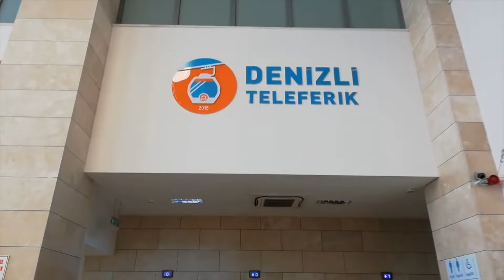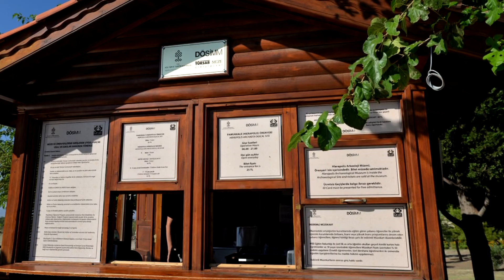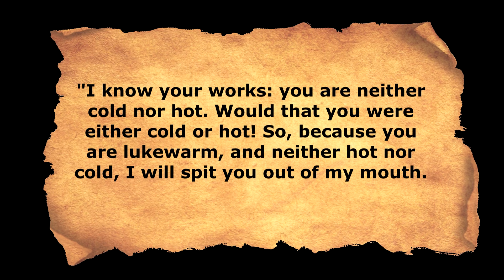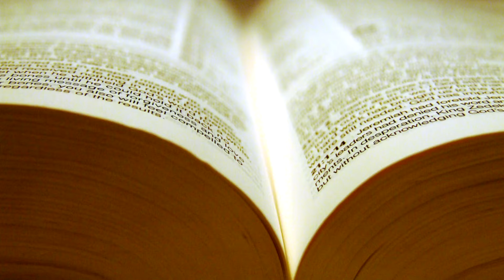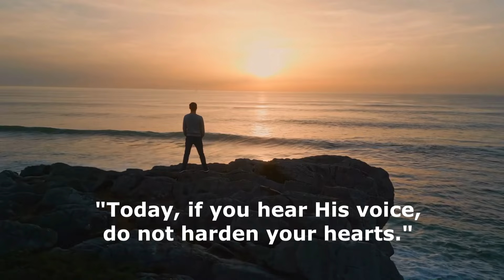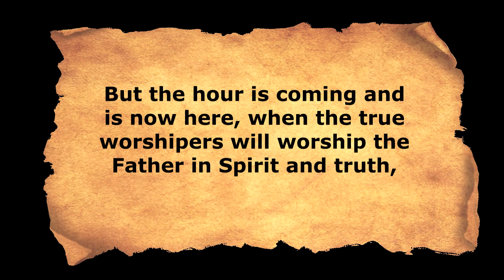Obscure Christian History of Lukewarm Laodicea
The last of the seven churches of Asia mentioned in the Bible's Revelation chapter three received a dire warning from Jesus Christ, a warning against lukewarm Christianity that threatens God's Church even today.

Videoparables uses video, audio, and photos from a variety of sources, along with new material, to relate Obscure Christian History. We use paid subscription services for video and music, such as Fresh Music and Storyblocks, as well as free to share sources, such as Creative Commons, Youtube clips, the Youtube Music Library, Flickr, Etc. We also utilize clips under the "Fair Use" rules. We wish to acknowledge the following as related to this video:

Laodicea: The Lukewarm Church/The 7 Churches of Revelation/Episode 8 – Lineage Journey
Why was “Lukewarm” particularly meaningful to the church at Laodicea? – John Ankerberg Show
What does Laodicea have to do with the Book of Revelation? – Drive Thru History with Dave Stotts
Top 10 Attractions Around Denizli – Plant Powered Cyclist
A Day in the Life of Ostia Antica/Ancient Rome – ARoadRetraveled
Laodicea: Neither Hot nor Cold – Appian Media
Rize, Turkey: Village life in the Turkish province of Rize – The Village
Letter to the Church in Laodicea – The Journey with Ron Moore
Factory visit in Denizli Turkey – Valari Gaming Pillow
Turkey: Putting the Brakes on the Dolmus/European Journal – DW News
Jesus, (English) Jesus Chooses His Disciples – Jesus Film
Turkish weaving tradition still a lucrative trade – Money Talks
Jesus and the Outcast Woman at the Well – The Chosen
Polycarp (2015)/ Full Movie – Christian Movies
Helios Riding the Chariot of the Sun – by Oliver Abels, Wikimedia Commons
Roman Road Construction – Ancient Technology
Pamukkale Cleopatra's Pool, Hot Springs in Turkey – Society